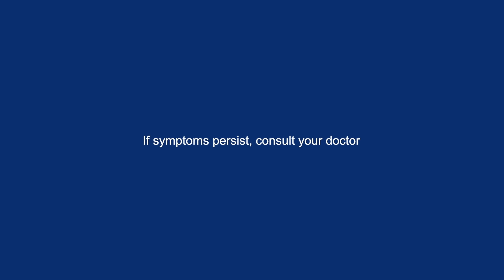Choose More. Choose Neurogen-E!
With healthy nerves, proper diet and exercise, you can do more. Get 5x more Vitamin B12 + Vitamin E vs. major players among OTC brands with Multivitamins (Neurogen-E) . ChooseMore ChooseNeurogenE!

ASC Reference Code. U062P022321NS